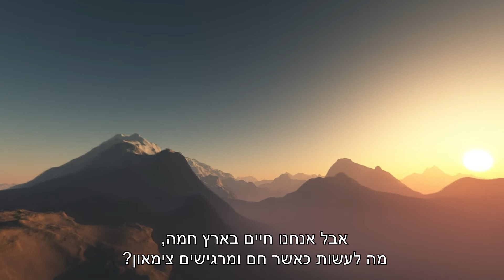מרכז רפואי כרמל - מכון דיאליזה - הגבלת נוזלים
בסרטון הדרכה זה תצפו בחשיבות הגבלת הנוזלים והמשקל יבש אצל מטופלי דיאליזה.
מגישה האחות אנה קנדל - אחות אחראית חדר המודיאליזה חריפה